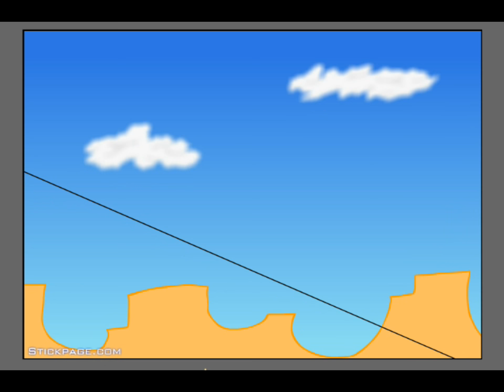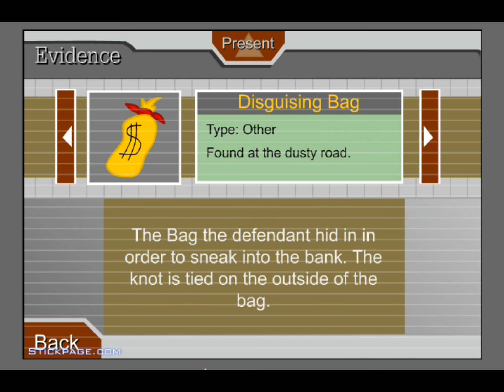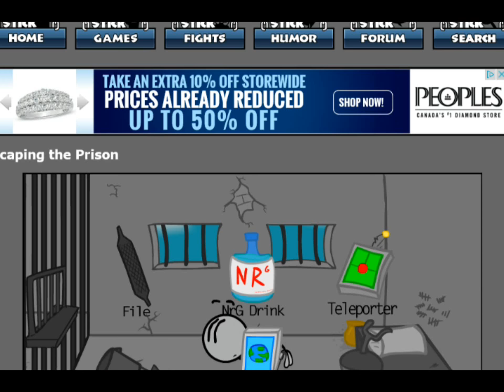Escaping The Prison- Stickpage Games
Escaping The Prison-  Stick page Games
Let's Play Video